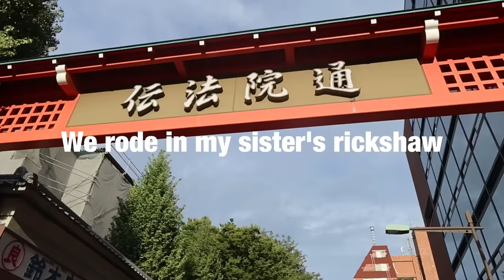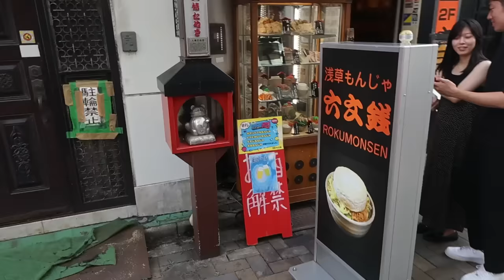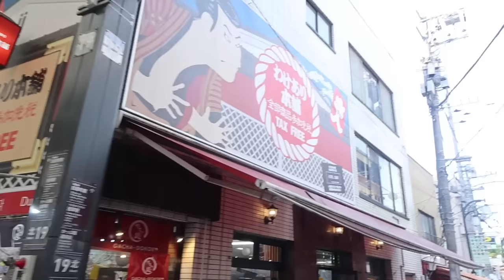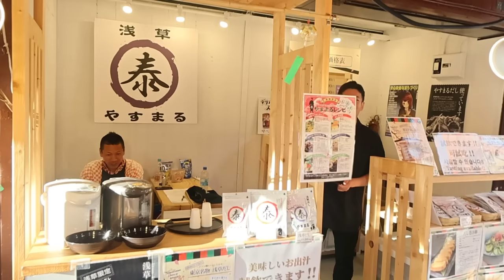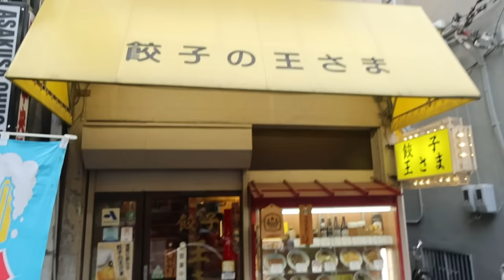Rickshaw! My younger brother and his girlfriend came for a ride.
【MISA Instagram】

＠tokyorickshaw_girls

【What is a rickshaw?】
Rickshaw is a kind of two or three-wheeled passenger cart.
Rickshaw is pulled by one man with one or two passengers.
It's memorable way to go around at sightseeing area.

photo by @miusgraph